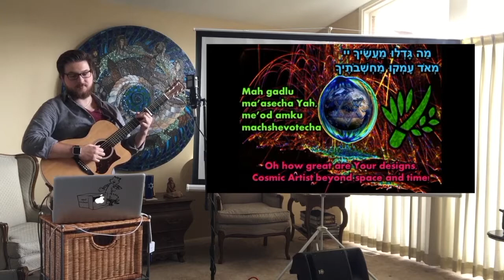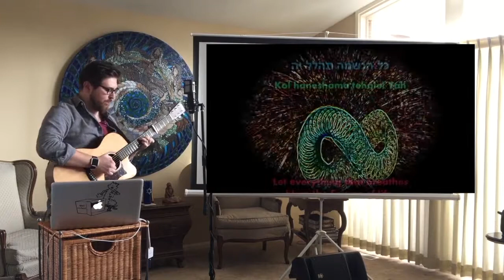Mah Gadlu-Kol Haneshama Live with Intro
LOTN's Mah Gadlu- Kol Haneshama live with edited video for clearer viewing, including an intro by Bruce David. Performed by Orin Reynolds for a small private audience in Louisville, KY.